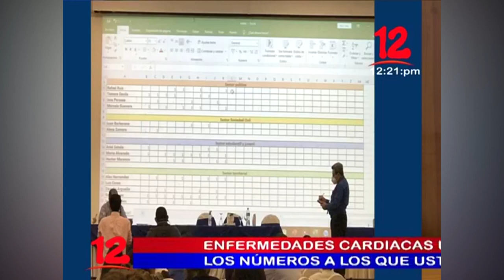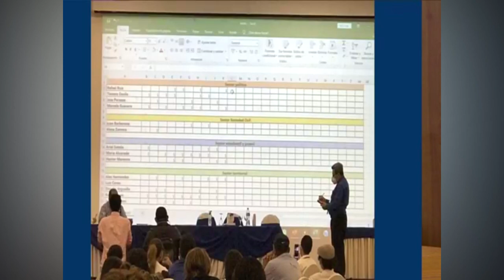ENTREVISTA Unidad Nacional elige a su nuevo consejo político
Unidad Nacional Azul y Blanco elige a sus nuevas autoridades.